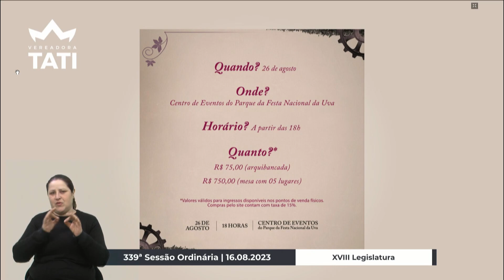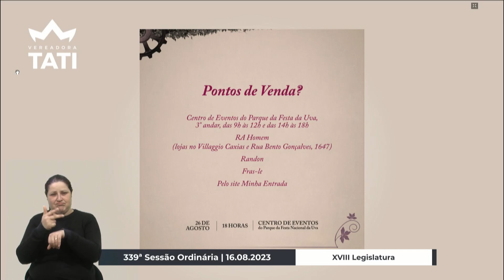06 Grande Expediente - Tatiane Frizzo/PSDB